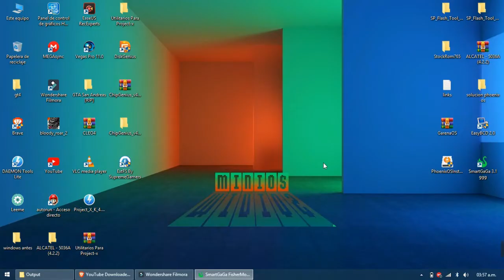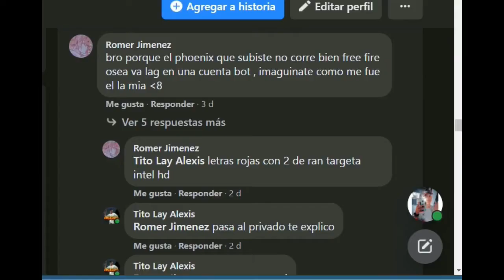CORRIENDO LAS GRAFICAS ULTRAS DE FREE FIRE CON UNA COMPUTADORA DE DE BAJA GAMA PC - COB 2GB DE RAN!!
CORRIENDO LAS GRAFICAS ULTRAS DE FREE FIRE CON UNA PC - PROCESADOR INTEL 1.46GHz Con 2GB DE RAN,
Sígueme:
Mi pagina Wed ay encontraras juegos y Mas:
                                    Compañeros Favoritos:
                                    Mis Metas En YouTube:
Link

                                          Mas Sobre mi:
Soy Venezolano
Mi Nombre Es Alexis Guevara
Soy Pobre ;v
Quiero Ser Famoso
Mi Objetivo es Entretener y Ganar Dinero
ETC..
                                   Etiquetas Personalizadas:
Revelados Todos Los Derechos Del Autor 2021©